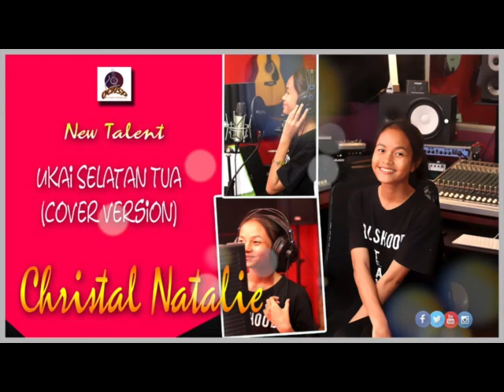CHRISTAL NATALLIE_UKAI SELATAN TUA(COVER)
Leka/Tiun: Oliver OCHSP
Music Arranger: Oliver OCHSP
Guitarwork: Oliver OCHSP
(Penanyi Asal - Leez Zwita)